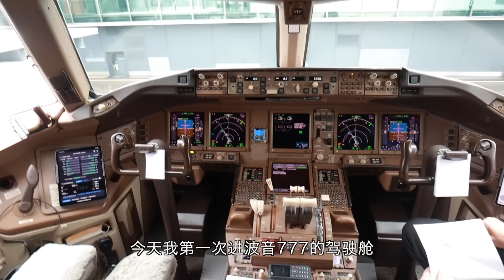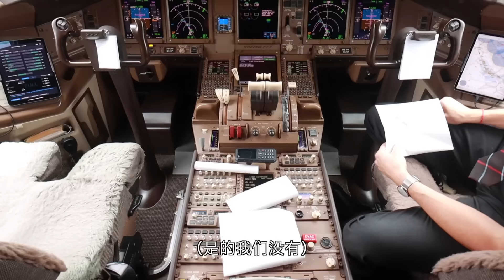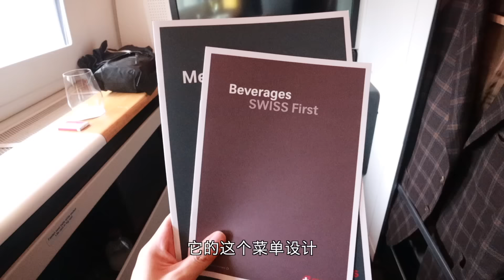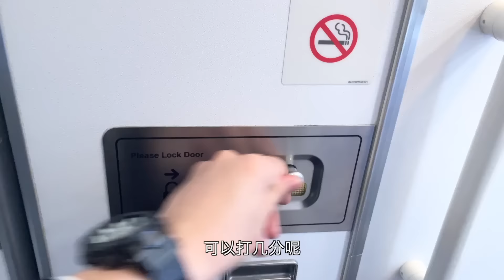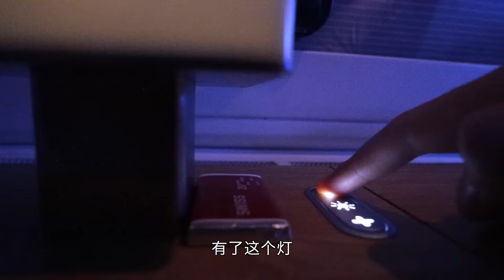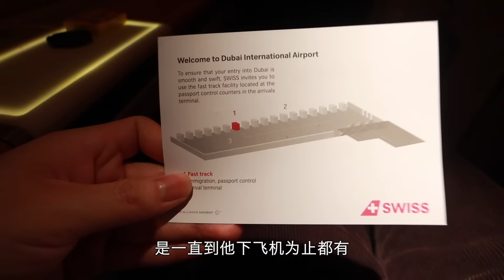居然在飞机上吃芝士锅？瑞士精品头等舱之旅 瑞航B777头等舱全体验 苏黎世-迪拜【FBC航班体验】SWISS Airlines First Class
【瑞士国际航空LX242 B777-300ER头等舱 瑞士苏黎世-阿联酋迪拜】
【LX242 B777-300ER First Class ZRH-DXB】
Aviation Vlog by Edward- Flying Boys Club

瑞士出品，必是精品？在万米高空，居然能吃到瑞士特色的芝士锅？今天我们就一起来体验这家，被评为全世界最优秀航司之一的瑞士航空，它的国际航线头等舱到底怎么样？我们从头出发，开始这段旅程！